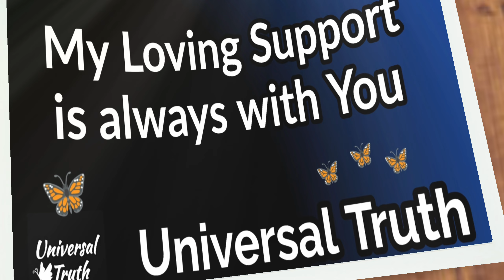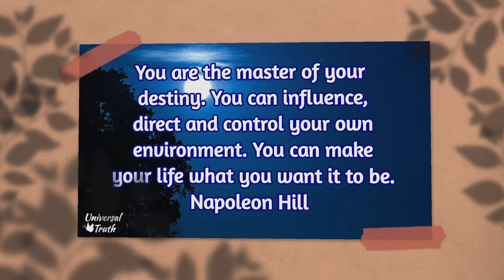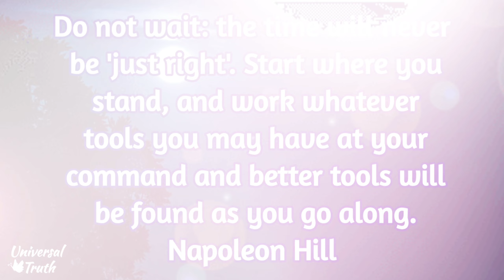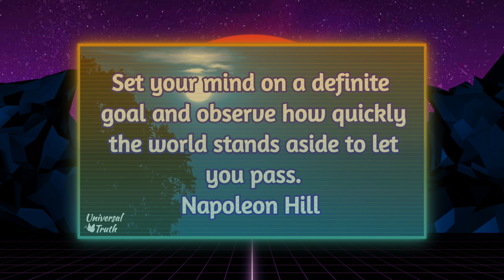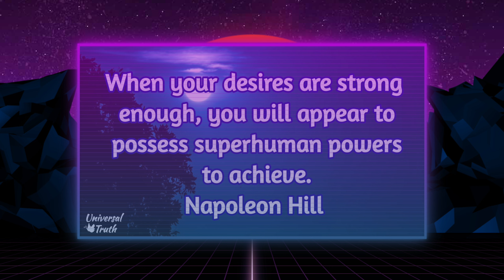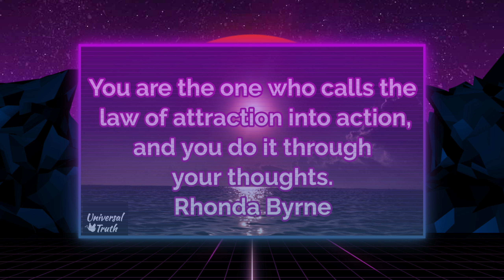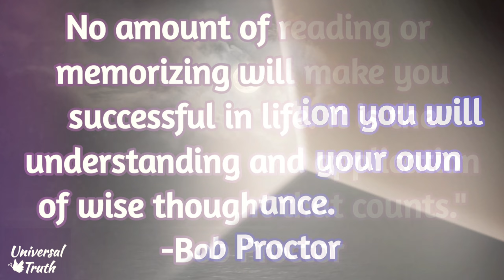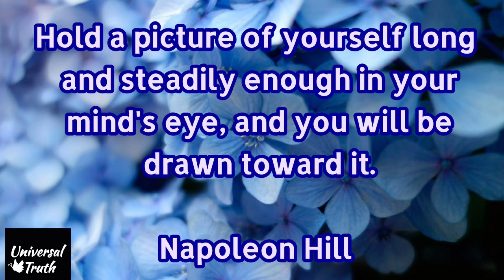affirmation+meditation for exam success,Job, competitive,study,universal truth